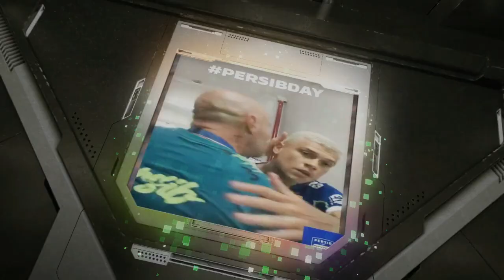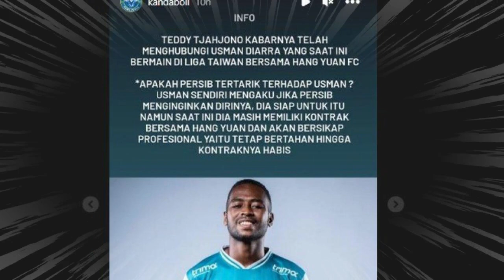HATUR NUHUN !! Erwin Ramdani Resmi Dilepas PERSIB Otw RANS, Usman Diarra Penggantinya?!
REFERENSI BERITA:

okebola,CNN,DETIKSPORT,OFFICIALPERSIB,OKEZONE,PERSIBCOID,BOLASPORT,TRIBUNJABAR,BOLA,GOAL,AYOBANDUNG
Republika, Simamaung